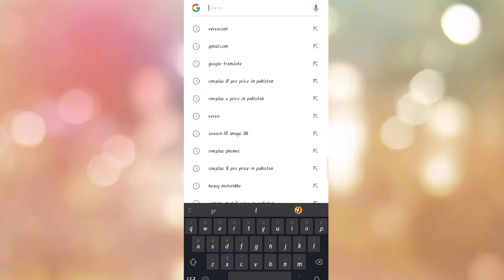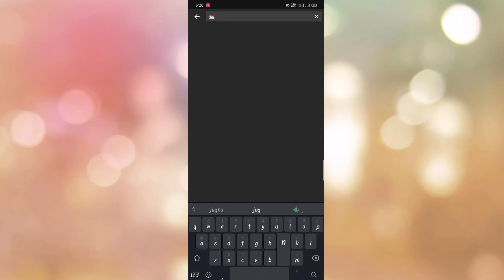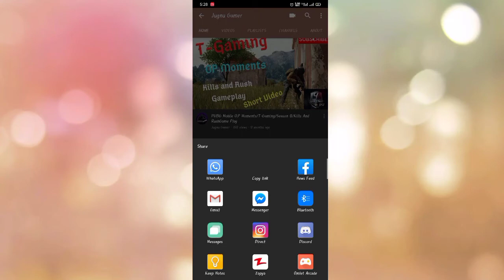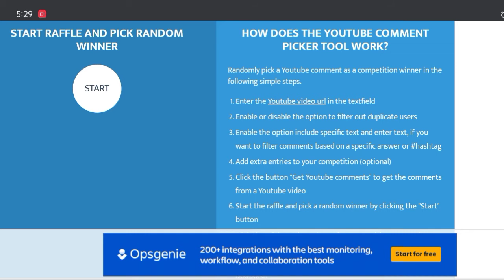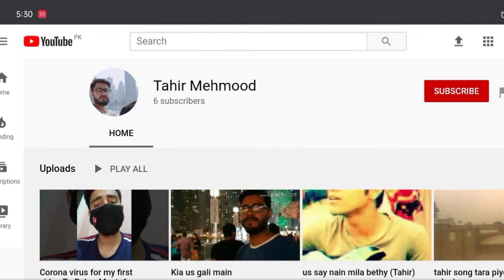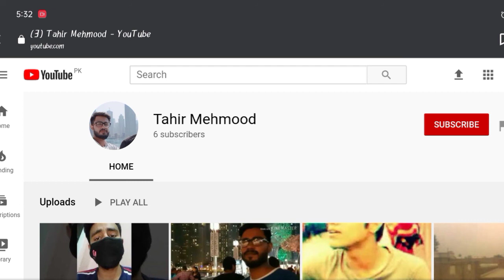Giveaway Winner Announcement || Season 14 Royal Pass